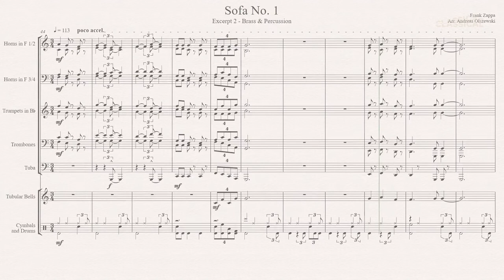Classics to Classical - Episode 14 - Sofa Nr. 1 - Excerpt 2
Classics to Classical.
Orchestral versions of classic rock songs and instrumentals.
Full scores for reading along.

Episode 14 - Sofa Nr. 1 - Excerpt 2 - Brass & Percussion.
Written by Frank Zappa.
Originally released 1975 on the album "One Size Fits All".
Arranged for orchestra by Andreas Olszewski.
Performed with virtual instruments by the Vienna Symphonic Library.

Arrangements and production: Andreas Olszewski.